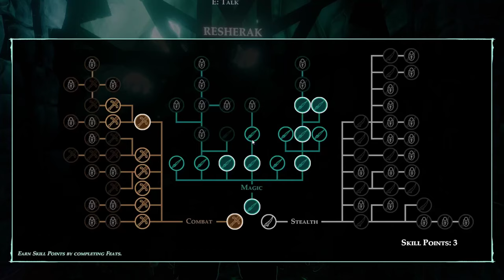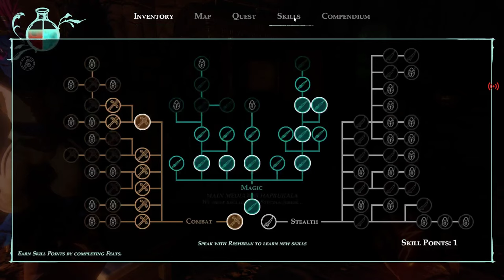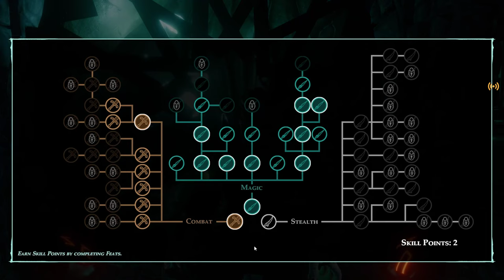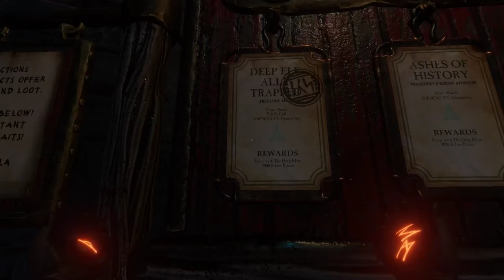Underworld Ascendant | Update 4 Full Walkthrough (No Commentary) | Pt 7